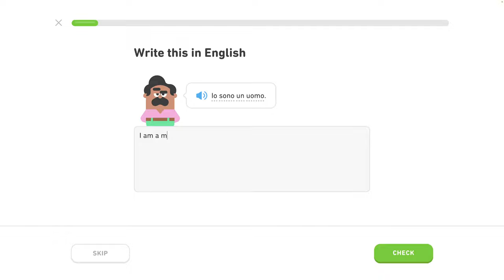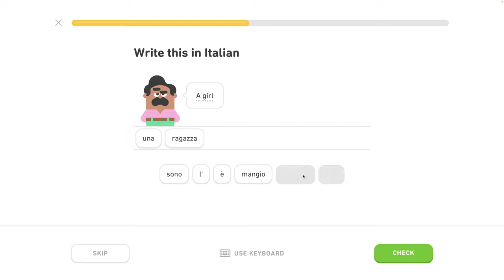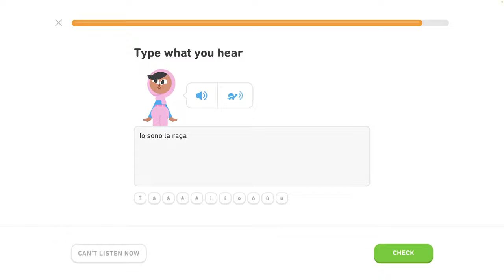🇮🇹 Základy 1 - level 3/6 - lekcia 0/3 - Taliansky s Yetim